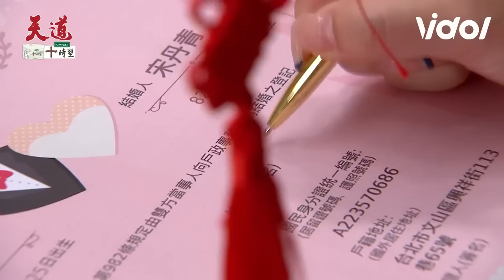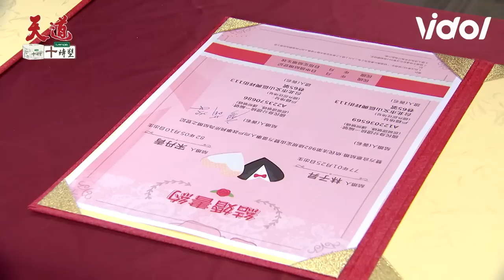天道EP73／萌姿偽裝丹青與子昇結婚遭看穿 惡人無膽穿幫被乾坤大聲駁斥 Fight For Justice｜三立娛樂星聞